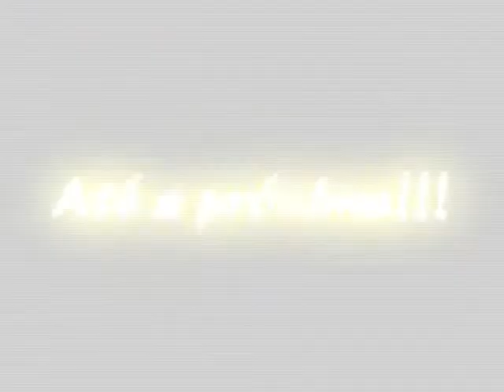Marfisa - rosa de saron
Marfisa- fotos do festival de inverno